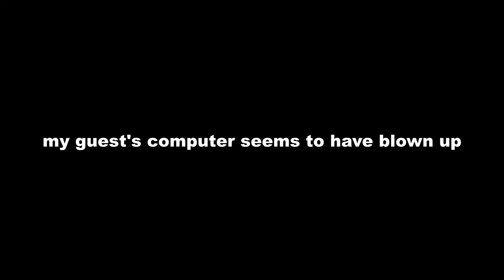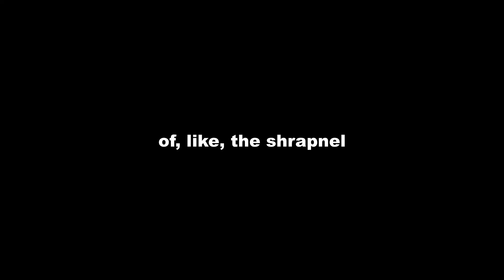Excess Exceed - More Kaden Than You Require (With Sw0rdpl4y!)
On this episode of Excess Exceed, please welcome Sw0rdpl4y to the project! Normally I use these blurbs to make dumb jokes about the lesson, but we're talking about Kaden today and one of the first rules of comedy is to never punch down.

I've put together a quick written guide based on what Sw0rdpl4y taught me in this lesson. If you prefer text to video or just want to review what we discussed without having to track it down, check it out

For a broader exploration of some of the terms and concepts we use when talking about competitive Exceed, check the Level Up Your Game seminar on D's channel, available

Timestamps

00:00 - Intro and disclaimer
03:32 - Character ability and gameplan
09:19 - Kit breakdown (attacks)
47:19 - Kit breakdown (boosts)
1:14:10 - Economy
1:33:48 - Counterplay